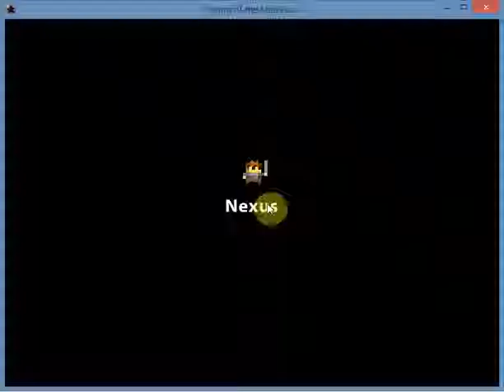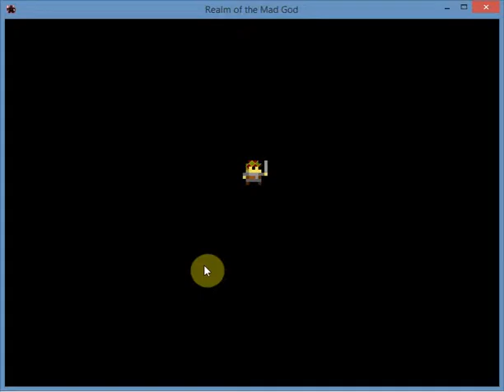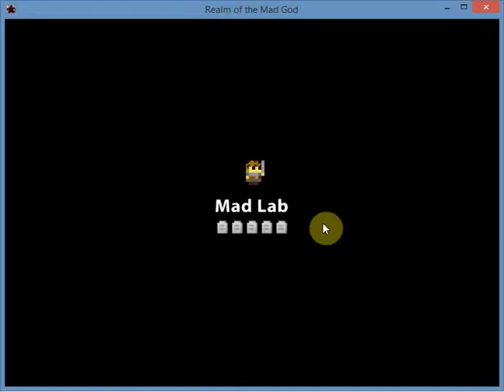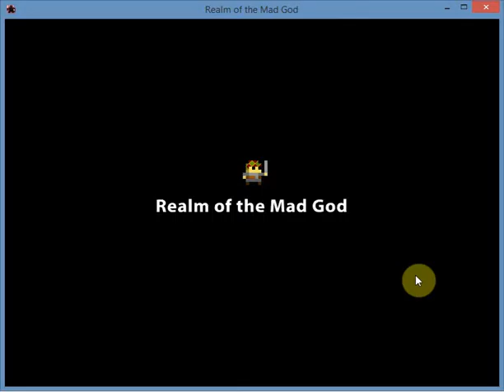Realm of the mad god - Banana